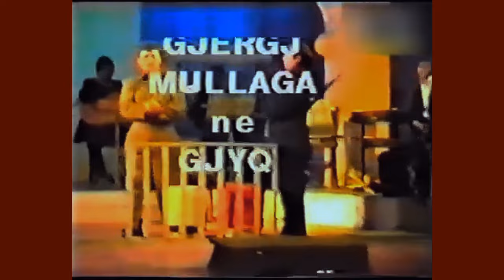Gjergj Mullaga në Gjyq - Komedi nga Estrada e Shkodrës 😂